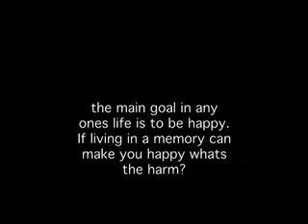Hanna's memories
daniel is morning the death of his late girl friend Hanna. His best friend is trying to pull him out of his spiraling depression but will Hanna's ghost let Daniel go. A film about love and loss and life?